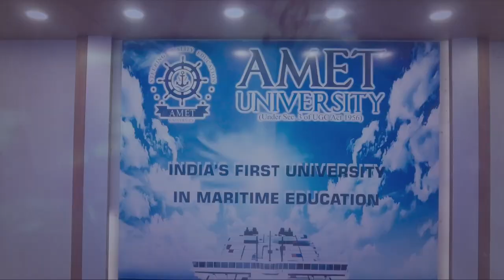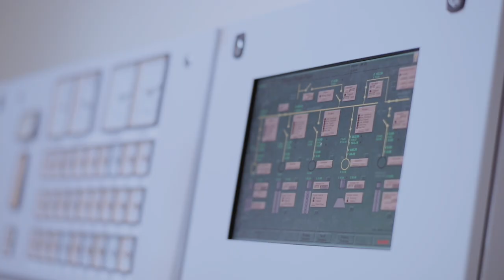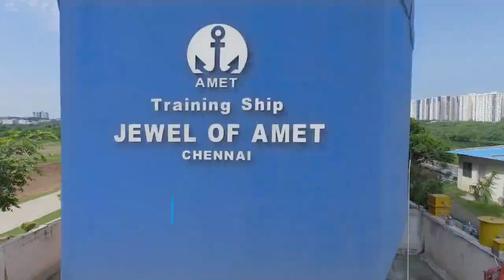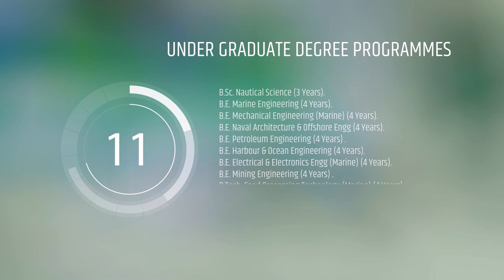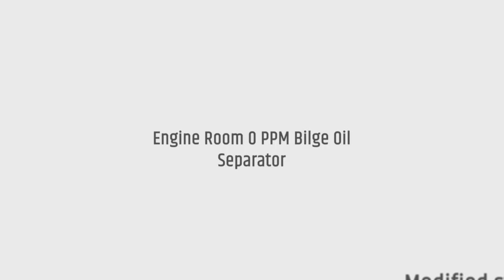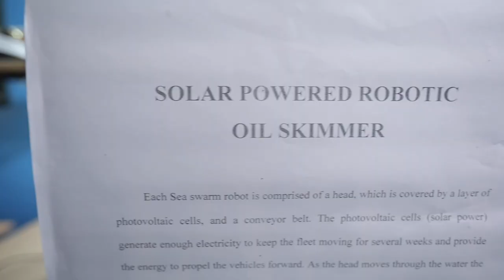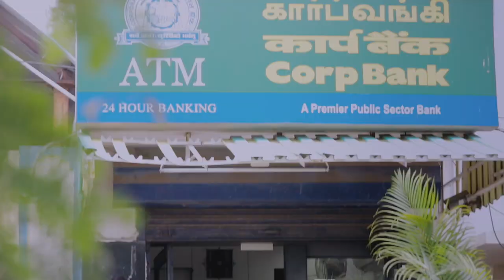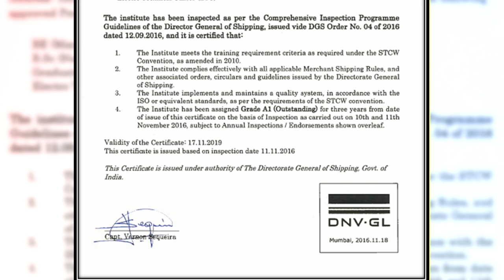Academy of Maritime Education and Training (AMET)